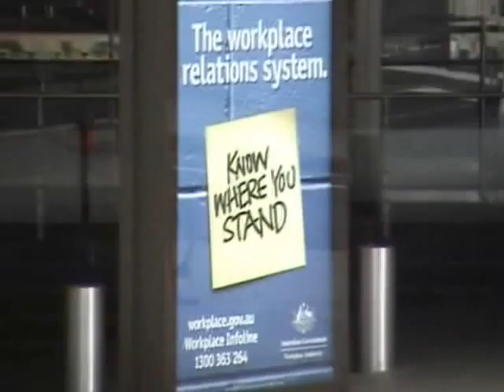Control - Particles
A video clip for the particles song "control". The visuals consist mainly of footage to do with the breach of civil liberties associated with the 2007 APEC summit. Check out particles' my space /particlescreatedrunk . special thanks to Noni, Dan and the particles boys.